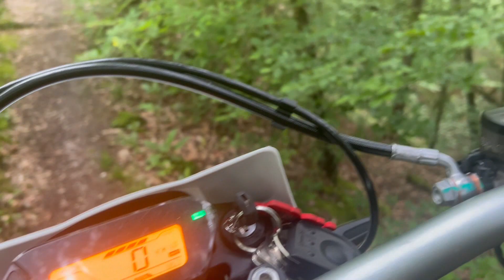Coup de Coeur ! Surron Ultra Bee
Hello Carpart Junkys !

Vous l'attendiez depuis longtemps cette vidéo après la grande annonce d´achat d'un nouveaux bolide.
Un coup de coeur instantané chez UMQ Univers Moto Quad. Ont as pris notre temps pour vous faire un beau verdict après de nombreux kilomètres au guidon de ce petit jouet.
Merci pour votre soutient et a bientôt pour de nouvelles vidéos !

Bonne route a toutes et va tous !🚗💥💨

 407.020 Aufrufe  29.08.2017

〉Song-Informationen:

Genre: Melodic House
Name: Melomania
Künstler: Tobu
Eigenschaften: Dance

〉Kontakt Künstler:

Tobu

 / melomania

 / tobuofficial

 / tobuofficial

〉 Kontakt BreakingCopyright:

 / breakingcopyright
 / breakingcopyright
 / breakingcopyright
 / breakingcopy

Wir schaffen eine großartige Gemeinschaft ❤
Vielen Dank für Ihre tägliche Unterstützung!

This talented rapper gives me some Sol.Luna vibes, but he is still unique in his own right. This is a banger, with some pertinent lyrics.

Artist: 595CENTURY (@595CENTURY)
Song: Gone
Title: 595CENTURY - Gone [Lyrics] (Copyright-free Rap Music)

Socials:

 / 595century

 • 595CENTURY - Gone (Official Video) [S...

If you want to give a donation, then it would be much appreciated (Link directly below this paragraph). Any amount is greatly appreciated. This allows me to make improvements to the channel, and may eventually be used to pay for 24/7 music streaming server hosting. I appreciate all of you legends, no matter how much you donate or even if you don't donate❤

2.

Artist: Rodd Rigo
Song: LOST IN
Title: Rodd Rigo - LOST IN [Lyrics] (Copyright-free Rap Music)

Socials:
Follow Rodd Rigo:
 / rodd_rigo_
 / rigorodd
 / rodd-rigo
Apple Music Artist Profile:
 / artist  .